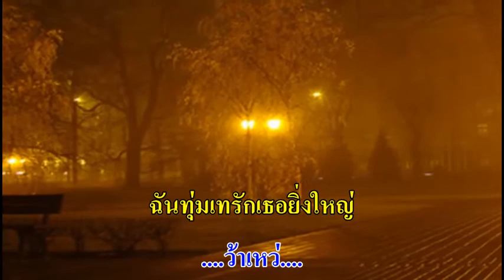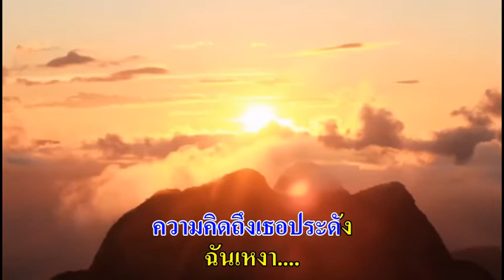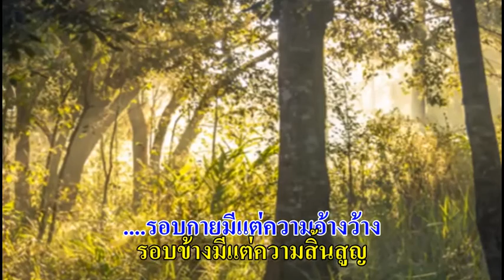0637 เหงารัก - ภิปราย จิมีสิก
คำร้อง : เศกดุสิต
ประพันธ์ทำนอง 15 พ.ค. 2534
ประพันธ์คำร้อง 12 พ.ค. 2534
เรียบเรียงเสียงฯ วิชัย อนุชิตสงคราม
บันทึกเสียง 6 ก.พ. 2541